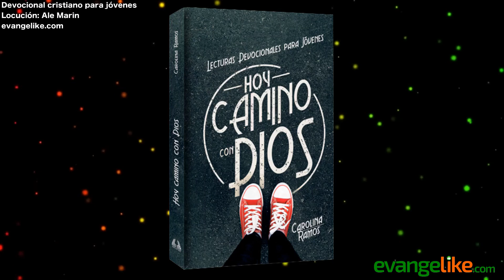UN SÍMBOLO RADICAL - Devocional Cristiano para Jóvenes - 13 de febrero de 2021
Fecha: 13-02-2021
Título: UN SÍMBOLO RADICAL
Autor: Dorothy E. Watts
Locución: Ale Marín